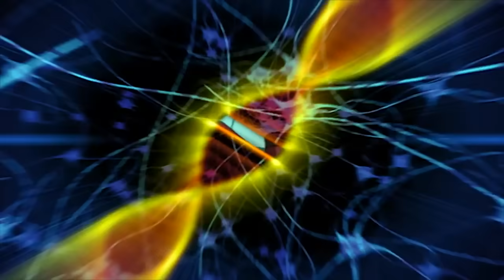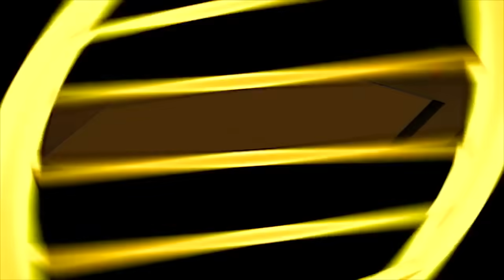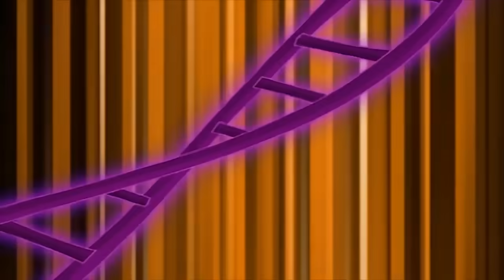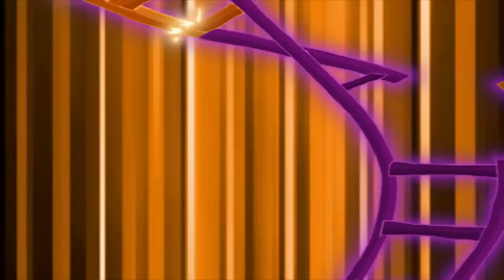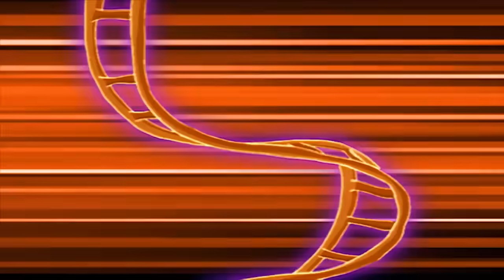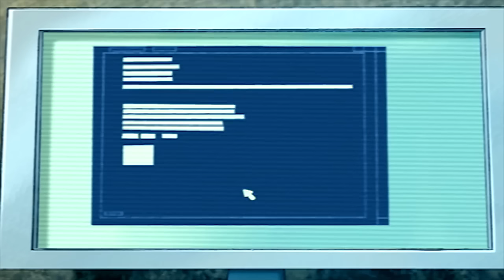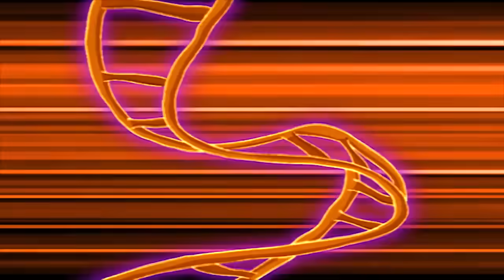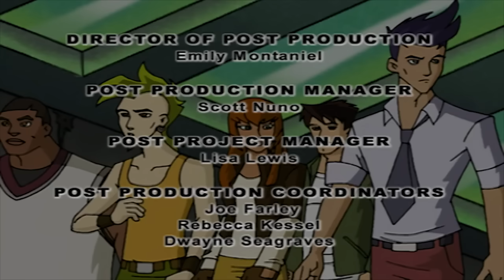Dino Squad | NEW 2.5 HOUR COMPILATION | Full Episodes | Videos For Kids | Dinosaur Cartoon | HD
Dino Squad | NEW 2.5 HOUR COMPILATION | Full Episodes | Cartoons for kids | Dinosaur Cartoon | HD